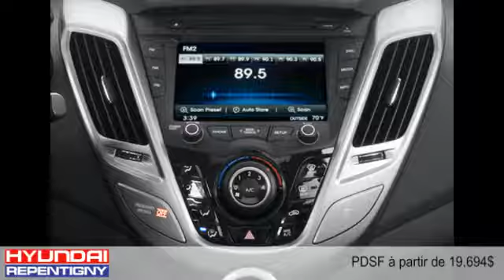Hyundai Veloster 2015 à Repentigny (près de Montréal)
Hyundai Veloster 2015  à Repentigny (près de Montréal) chez Hyundai Repentigny [D2C-319]